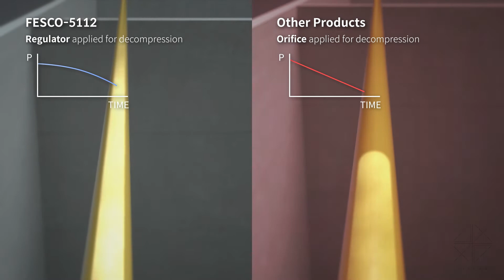파라텍 프로모션 브랜드 홍보 영상 2 (수출바우처 3d모션그래픽)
🔹 CLIENT / AGENCY : 파라텍 (PARATECH)
🔹 3D Motiongraphic
방재 설비 FESCO-5112 제품 기능 및 브랜드 홍보 영상

🎬 AIXLAB 유튜브 채널에 오신 것을 환영합니다! 🌟
차세대 미디어 환경에서 기업 홍보 및 제품 마케팅을 위한 독창적이고 혁신적인 CG 콘텐츠와 놀라운 몰입감을 선사하는 경험을 함께 만나보세요!

👉 수출지원바우처(수출지원기반활용사업)에서 AIXLAB을 검색하시거나 서비스명을 골라주세요!

🔔 최신 영상 소식을 받아보려면 알림 벨을 눌러주세요.